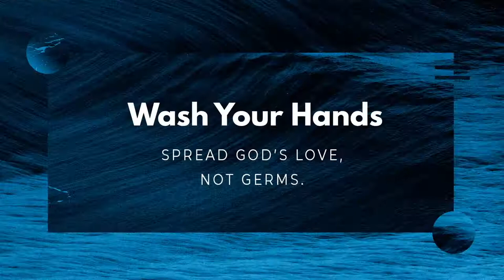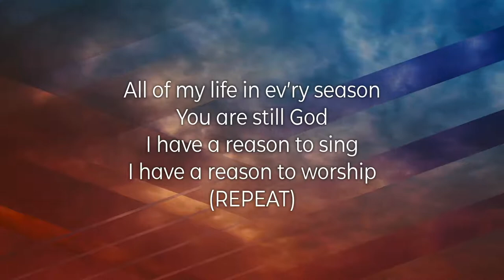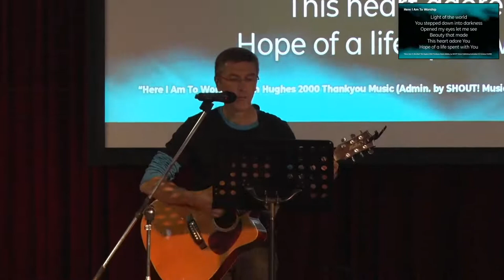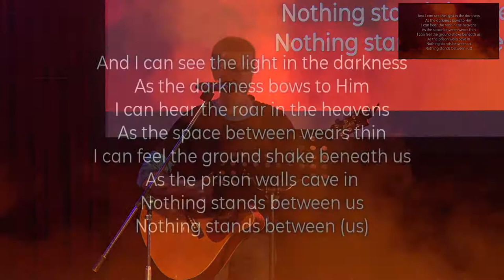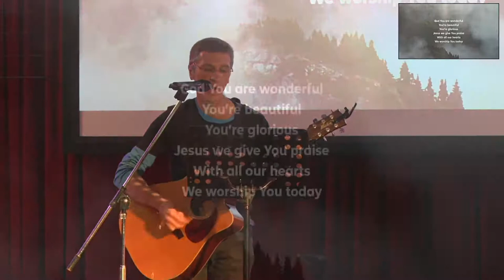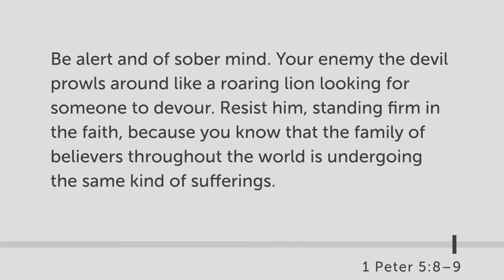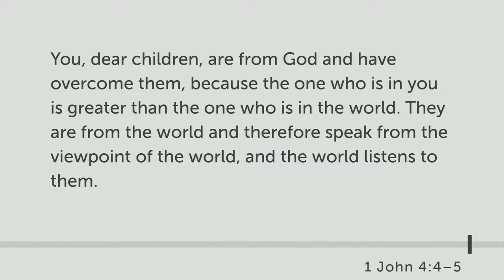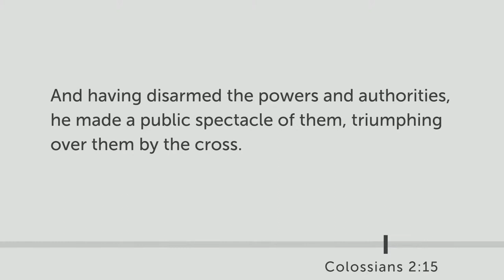Why do I feel unworthy? | Lead Pastor Derek Bedson